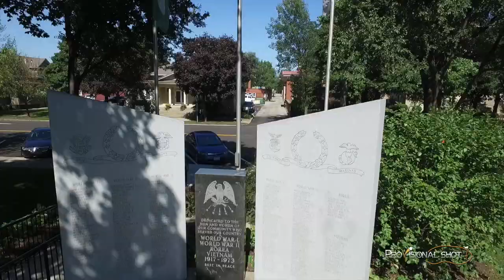Ottawa, IL Flyover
A brief introduction to the town of Ottawa, IL created by ProVisional Shot.